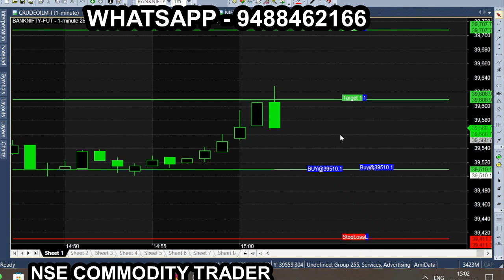Simple trading tips mar 28